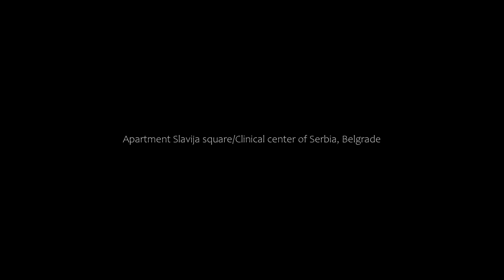Apartment Slavija square/Clinical center of Serbia, Belgrade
About Property:
Offering city views, Apartment Slavija square/Clinical center of Serbia is an accommodation located in Belgrade, 2 km from Republic Square Belgrade and 3.1 km from Belgrade Fair. It is set 1.6 km from Belgrade Train Station and offers a lift. Free WiFi is available throughout the property and Temple of Saint Sava is 600 metres away.

The air-conditioned apartment consists of 1 bedroom, a living room, a fully equipped kitchen with a microwave and a ke...
Property Type: Hotel
Address: 21 Deligradska, Savski Venac, 11000 Belgrade, Serbia
Searching For
1. Apartment Slavija square/Clinical center of Serbia - Belgrade
2. Apartment Slavija square/Clinical center of Serbia - Belgrade Address
3. Apartment Slavija square/Clinical center of Serbia - Belgrade Rooms
4. Apartment Slavija square/Clinical center of Serbia - Belgrade Amenities
5. Apartment Slavija square/Clinical center of Serbia - Belgrade Offers and Deals
Audio Credit:
Track Title: Subway Dreams
Artist: Dan Henig